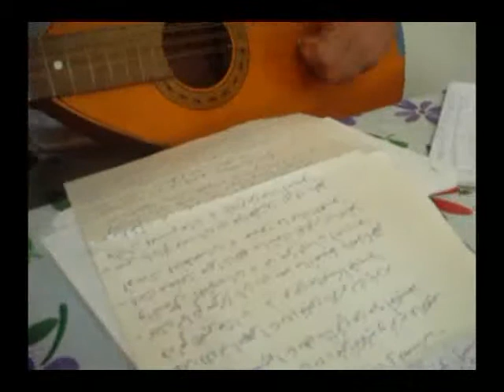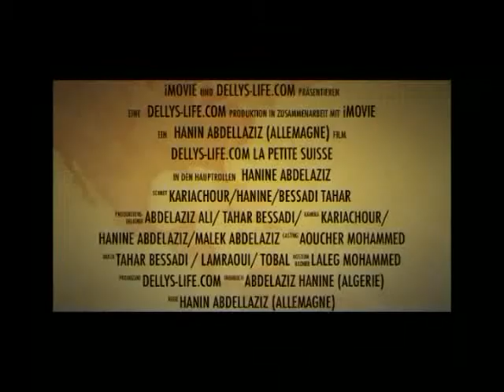Alilou Haouche en plein répetition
Alilou Haouche en plein répétition; Maison de jeune Zouaoui Zoubir 2011.